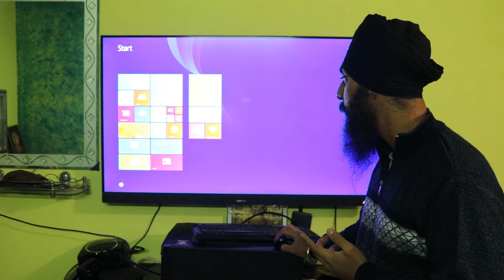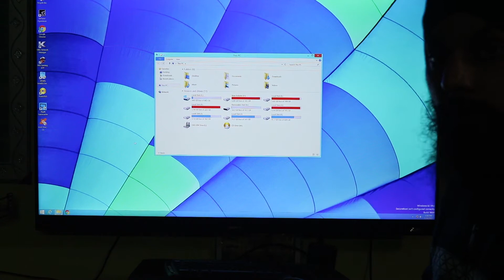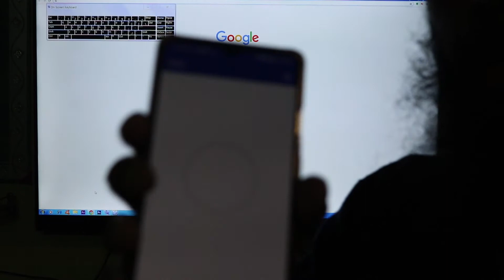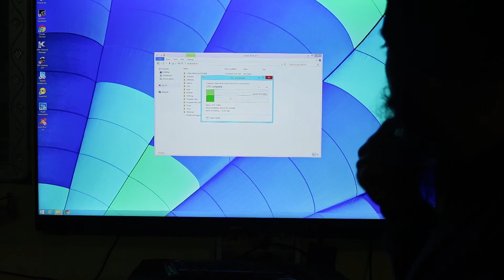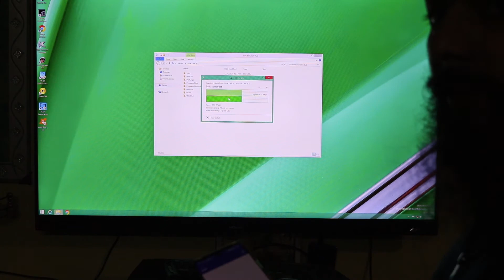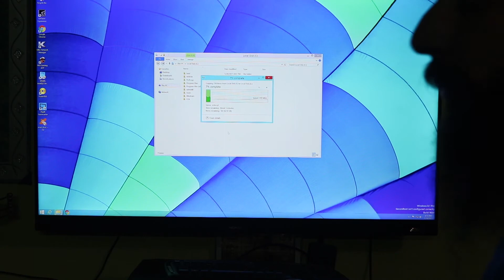Kingston A2000 M.2 Nvme SSD Installation | Not Working On Windows 7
Watch the video Before Buying M.2 SSD so you dont have any doubts.
Coz This M.2 Nvme drive may not work with Windows 7 or Earlier.